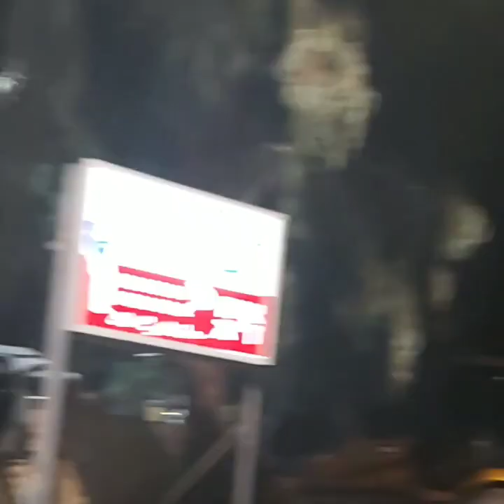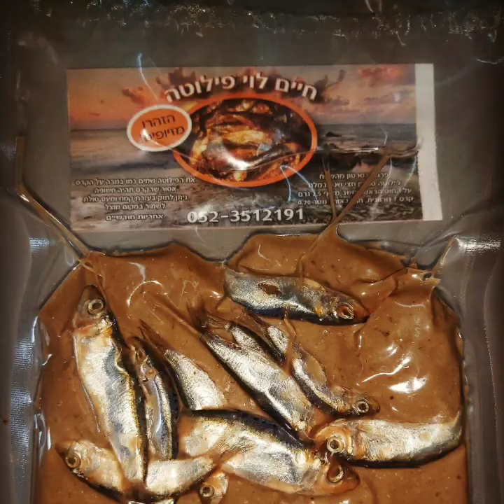Pesca de mugil Haim pelote Sardin